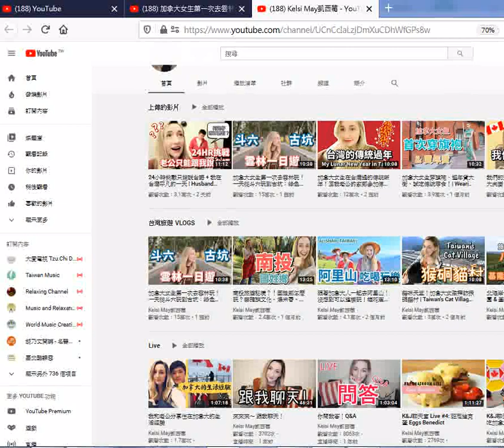瀏覽Kelsi May凱西莓 加拿大女生#旅遊紀錄片頻道含第一次去雲林玩 一天從斗六玩到古坑 綠色隧道、咖啡大街、DIY體驗 Yunlin One Day Trip Douliu and Gu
參考網址 筆者附錄: 有求孔孟聖道三寶心法就不枉費今生來世間。世間財世間用--生不帶來，死不帶去，或是給以後不相識的人用，但是得三寶心法卻能帶著走，在世能逢凶化吉、躲劫避難、改變命運，壽終能超生了死，離苦得樂，智者切莫入寶山而空手回。